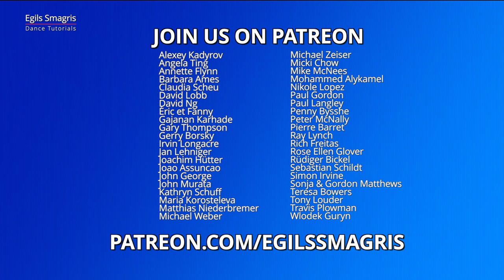Tango - Big Top to PP, Natural Twist Turn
Tango Basic & beyond Lesson - Big Top to PP,  Natural Twist Turn

Demonstrators: Romans Dobrecovs & Violetta Levchenko

LOVE EGILS DANCE TUTORIALS AND WANT TO DEVELOP YOUR DANCING? HERE ARE SOME NEXT STEPS!

and learn more about dancing from Egils Smagris!

► Try your one to one dance lesson with Egils Smagris online